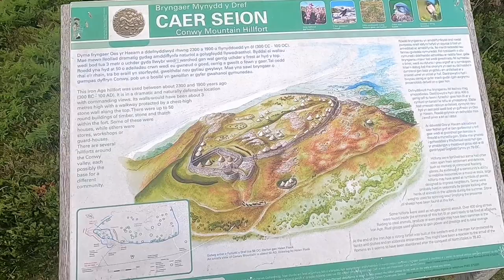Solo wild camping in Snowdonia | Penmaenmawr Druids stone Circle & Sea views | Nordisk Svalbard tent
Starting the video on Penmaenmawr beach in North Wales , I then walked up into the foothills of Snowdonia in search of Ancient stone Circles.

The area is full of ancient stone Circles, burial grounds and ancient ruins dating back thousands of years.

It was a nice hike up into the hills above Penmaenmawr with beautiful sea views down to puffin island , Anglesey and the Great orme Llandudno.

I pitched my tent close to Penmaenmawr stone circle with views of Tal y Fan and the Carneddau mountain range and stunning sea views.

definitely one of the best wild camping pitches I've had so far.

even though the Penmaenmawr stone circle is often called the druids stone circle , it pre dates the druids and is much older , dating back thousands of years.

In the morning I hiked down from the hills and onto conwy mountain, a really nice hike with stunning sea views and scenery the whole time.

I finished the video at the medieval Conwy castle.